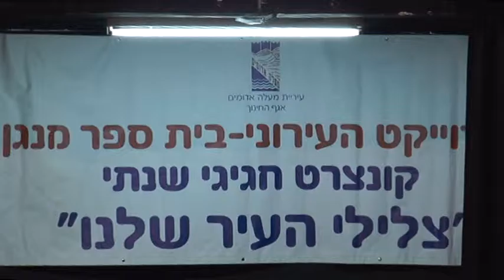קונצרט עירוני במעלה אדומים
הקונצרט העירוני השנתי במעלה אדומים ממשיך להציג לנו את המוסיקאים של דור העתיד